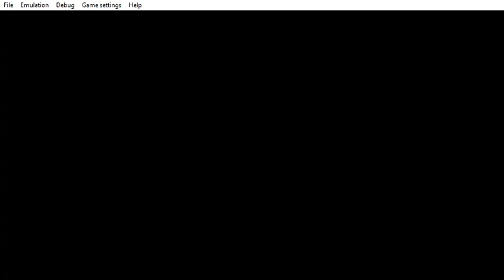PPSSPP v1 9 3 ULUS10580 LEGO® Harry Potter™ Years 5 7 2021 03 04 18 51 42